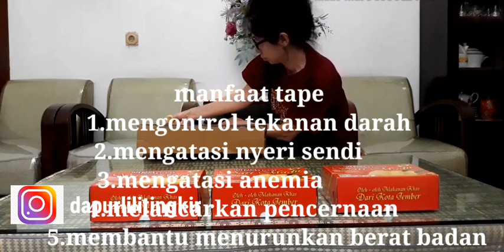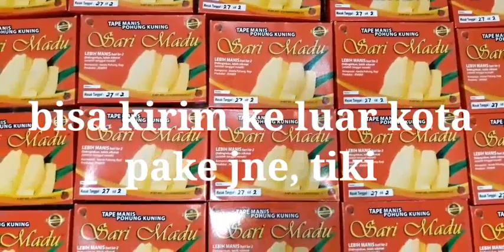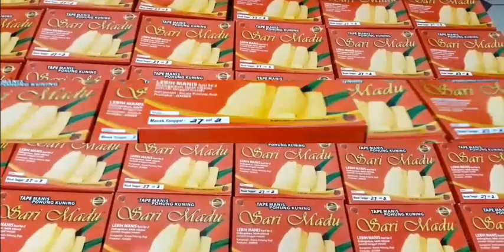OLEH OLEH KHAS JEMBER TAPE SARI MADU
Tape sari madu adalah oleh oleh dari jember, tape sari madu yang paling enak di Jember
Tapenya dari singkong kuning, rasanya manis, halus, tidak berserat
sekarang bisa dipesen di Surabaya
di @dapurlilitingkir
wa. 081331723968